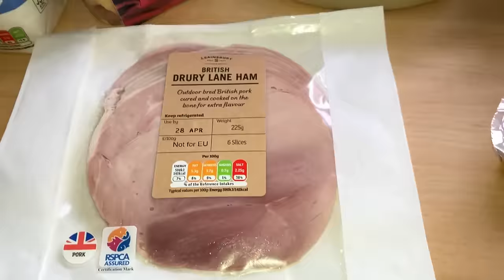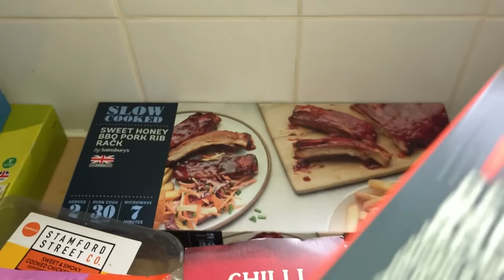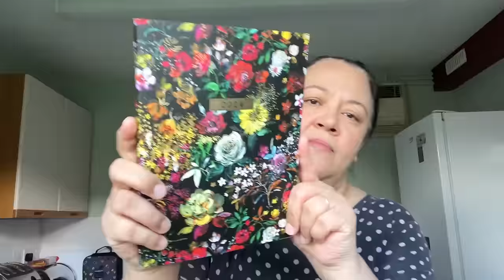The supermarkets are leading the trends! Sainsbury’s & Tesco Hauls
Liliana